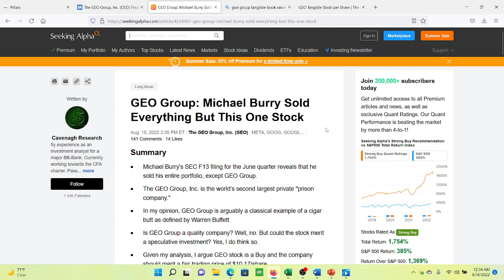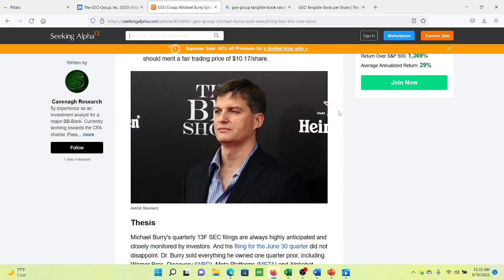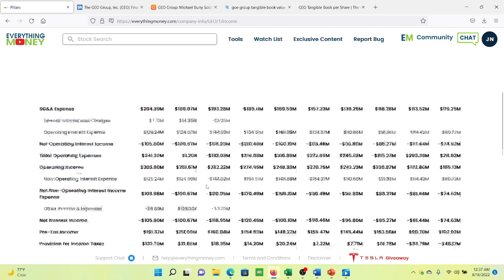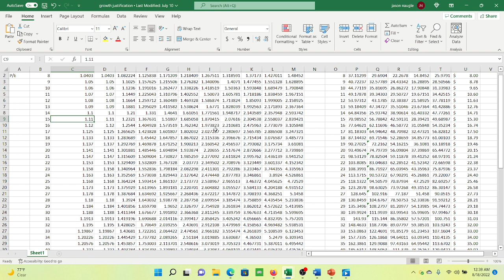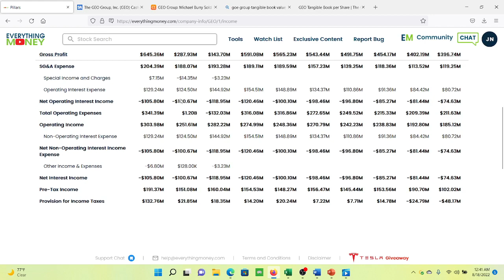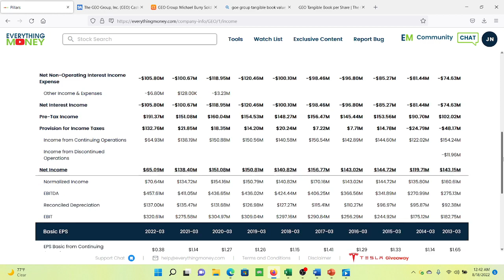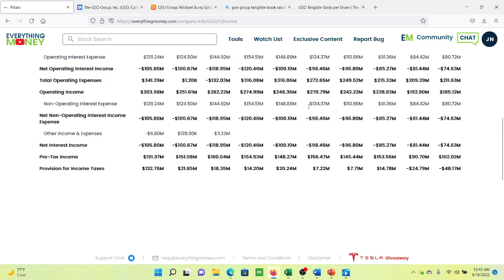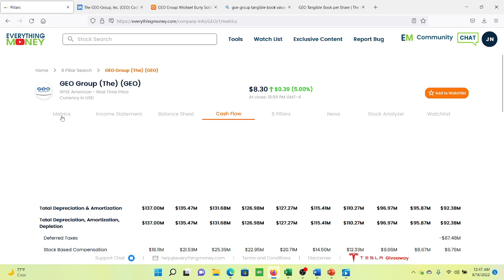MICHAEL BURRY Sells Everything But GEO GROUP. Crash Eminent!!!!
MIchael Burry the Hedge Fund Manager made Famous by the movie the big short recently sold everything in his portfolio, but Geo Group. Is a crash about to happen?